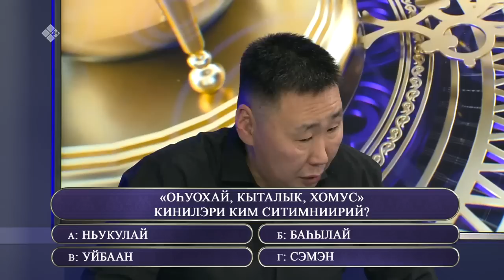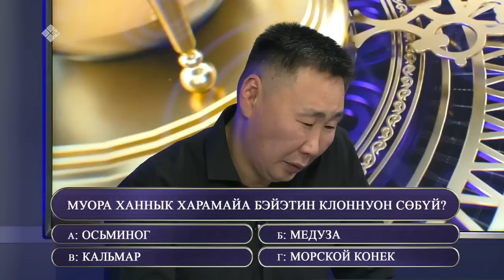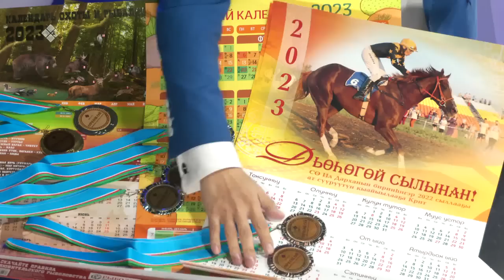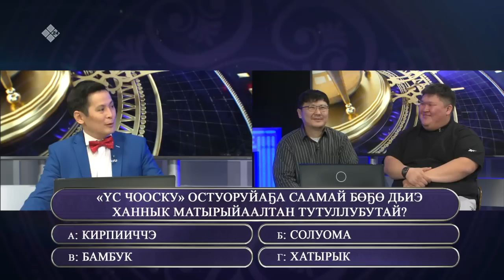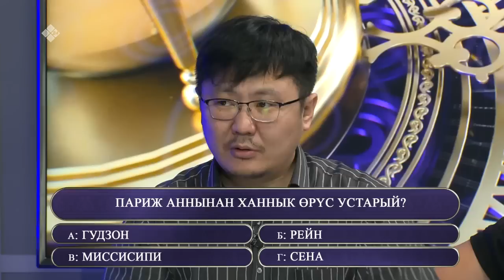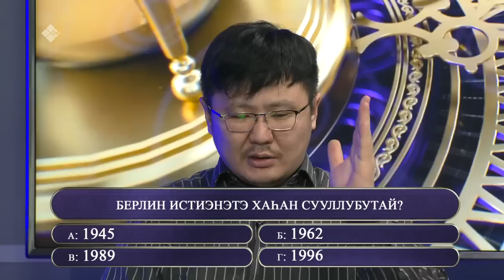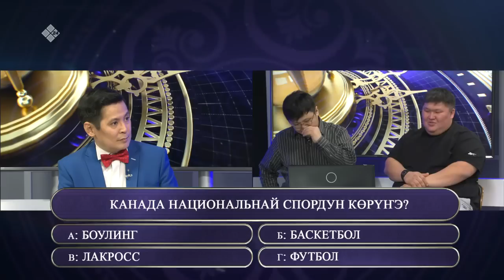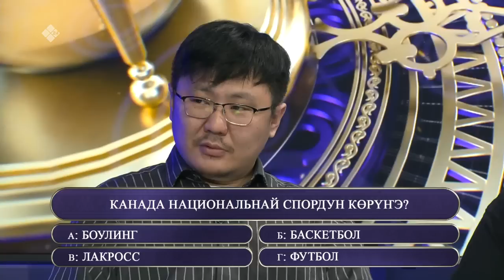«Өркөн өй» биэриигэ: Виктор Ли-Фу уонна Иннокентий Ханды (02.12.22)